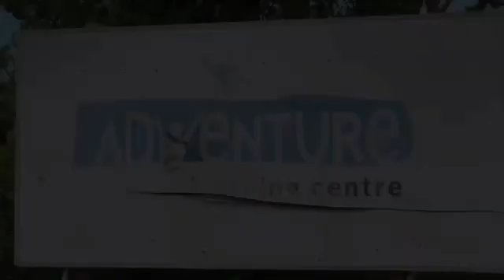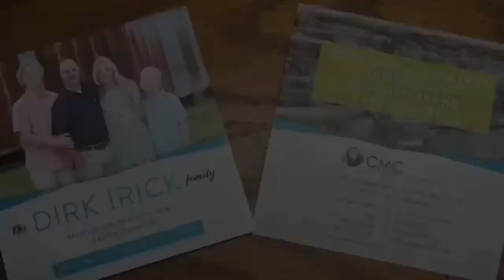First Liberty Charitable Giving: Ministering to Youth in the Bahamas .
Ministering to Youth in the Bahamas .

A Missionary family, the Irick’s from Simpsonville SC, provides Vacation Bible School type camps for local youth in Nassau. They are also planting a church in the community .

Our matching donation is helping rebuild a local camp facility that was depleted by the pandemic and then decimated  by a hurricane in order that it can be used  for their programs  and ministry.